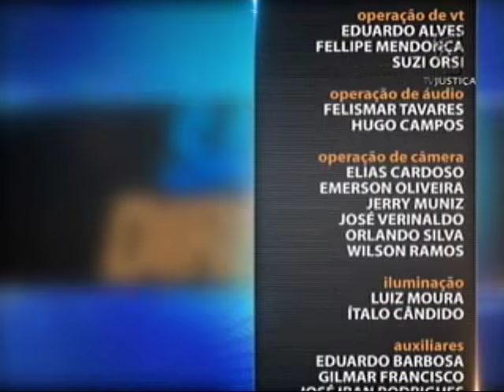Direito Penal - Punibilidade e Prescrição aula 2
O Saber Direito desta semana é sobre o Direito Penal. O curso aborda a punibilidade e prescrição. Leia a íntegra da sinopse